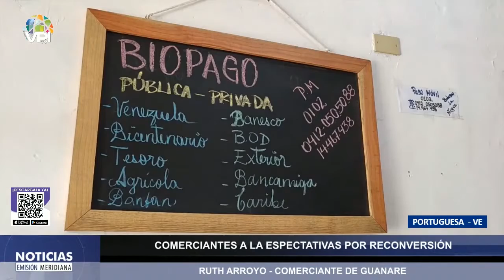VPITV - COMERCIANTES EN INCERTIDUMBRE ANTE RECONVERSIÓN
Reporte de VPITV desde el Estado Portuguesa
@TELENOTICIAS PORTUGUESA